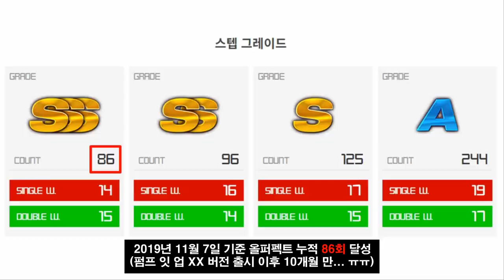이거 하고 싶었는데 😥 10달 걸려서 막상 했는데 😢 현자 타임 오지구요 ㅠㅠ 86 S20 First Try | Pump It Up XX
스텝 해금 조건 : 계정 올퍼펙트 누적 86회 or PP 8686.
(스텝 86개가 아님. 중복 누적 허용됨)